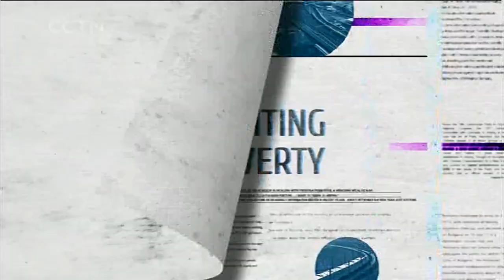The Point: Liu Xin rebukes Western report on Xinjiang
Today's topic is Xinjiang, which is still making international headlines.  In recent years, Xinjiang has made great efforts in supporting employment. Developing industries and increasing employment opportunities are regarded as important measures to fight poverty.  Besides, by the end of 2019, over 2,400 poverty-stricken villages in northwest China's Xinjiang Autonomous Region had their power grid upgraded. But how is the foreign media reporting the efforts of China and Xinjiang? Do they mention the work that is being done to lift people out of poverty and create a more prosperous and stable society? No, they opt for a narrative of negativity, which is not based on factual reporting but opinion-driven pieces.